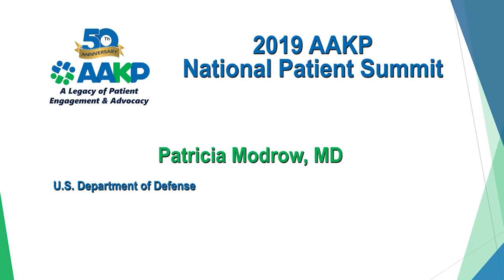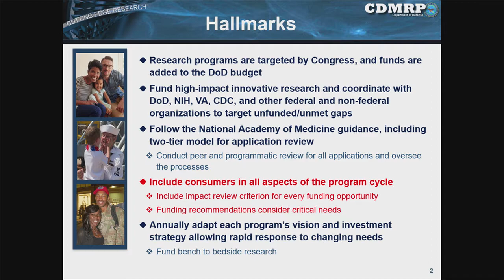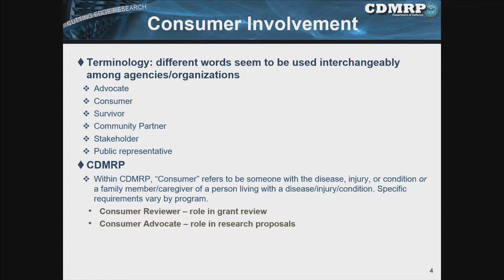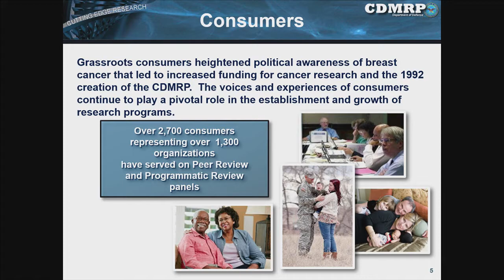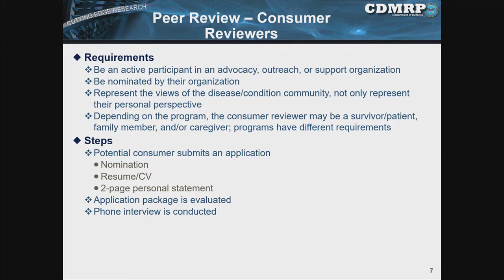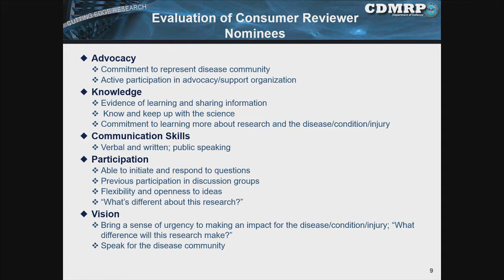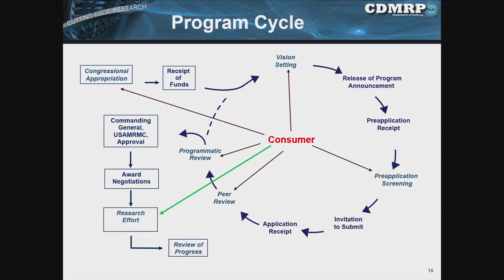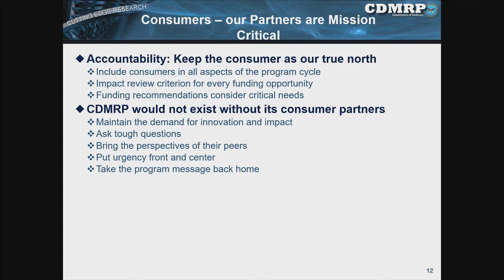AAKP 2019 National Patient Meeting: Dr. Patricia Modrow